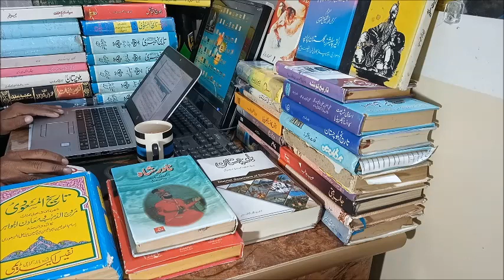History Of Hazrat Sultan Sakhi Sarwar